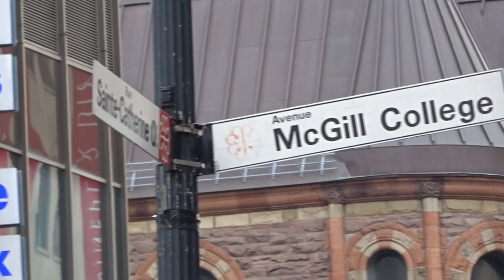Fire Montreal Trust Downtown 5 Alarm Fire July 13th 2018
Fire at around 5:30 PM July 13TH. Downtown Montreal atop Montreal Trust Tower. Multiple fire engine responses.